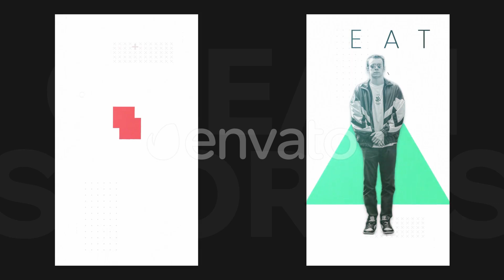Clean Stories for After Effects 2024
Clean Stories
This After Effects template features 8 clean vertical designs. You can edit the text placeholders and media placeholders, and customize the colors to create your own design. You can use them to enhance your social media accounts. A video tutorial is included in the package. Try it now! No plugins are required..